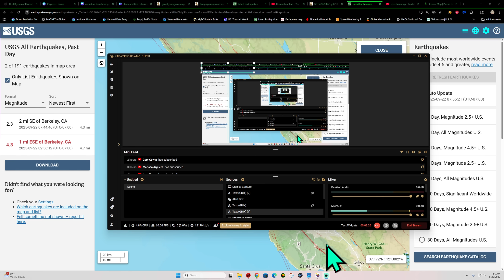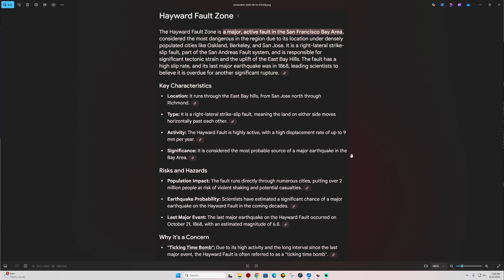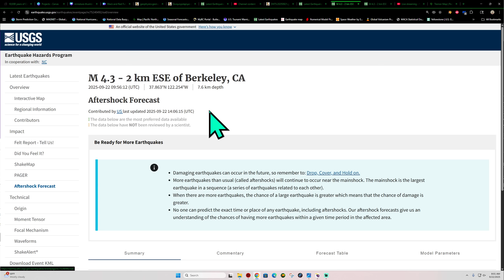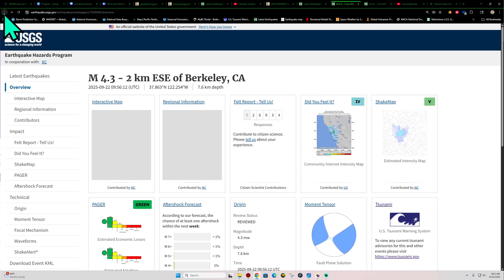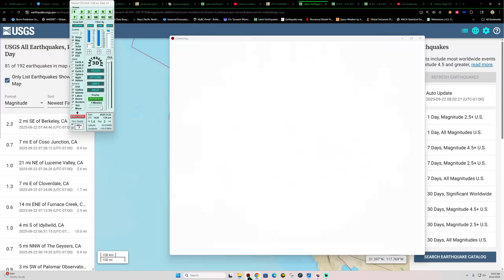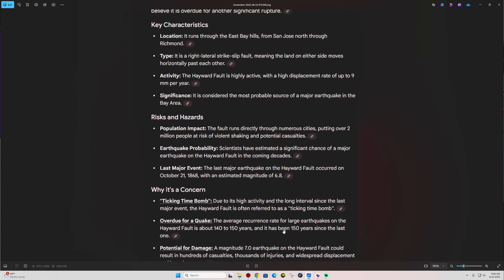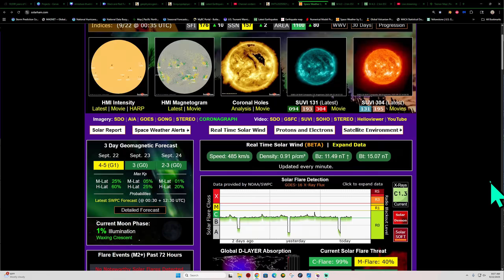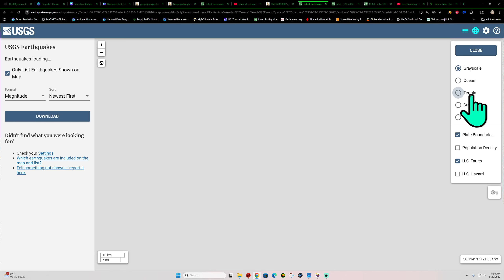Heads up! 4.3 Earthquake hit the Hayward Fault this morning. These are likely foreshocks. Monday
The last five major events on the Hayward fault were in 1315, 1470, 1630, 1725, and 1868, which have intervals of about 140 years (note that 2018 is 150 years from the major 1868 event). The longest time was the 160-year period between 1470 and 1630. In 2028, it will have been 160 years since the 1868 event.

Solarham.net